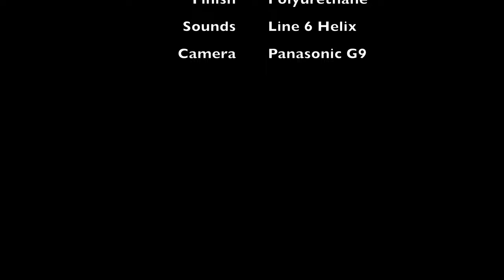ADiElle Guitars Tele Strawberry | Line 6 Helix | Lollar 52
ADiElle Guitars

Tele Strawberry Custer "Fragolina"

Body         Swamp Ash
Neck         One Piece Maple
Fretboard Compound 9.5"-16"
Tuners         Hipshot
Bridge         Gotoh
Pickups     Lollar '52
Frets         Medium Jumbo
Finish       Polyurethane
Sounds   Line 6 Helix
Camera   Panasonic G9 + 14-140 Panasonic